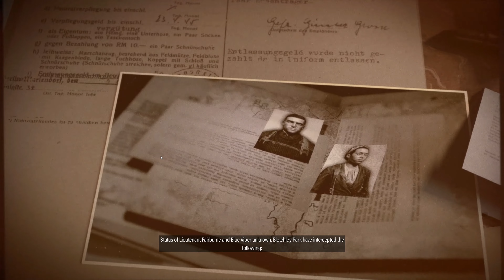SNIPER ELITE 5 - Gameplay Part 2 ( No commentary )...LETS PLAY!!!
SUBSRIBE and LIKE